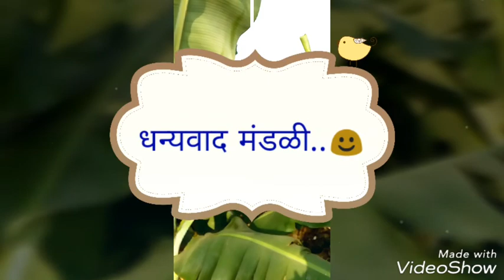Banana smoke treatment| karpa treatment | करपा | Jalgaon banana | जळगाव खान्देश केळी | Farming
G9 Banana farming video made by Sandip Sonar.
Multiplier dealer and authorised person to appoint distributor in india.
Fertilizer product advisor.
13लाखाची कमाई करा 5 एकर शेतातून
banana treatment